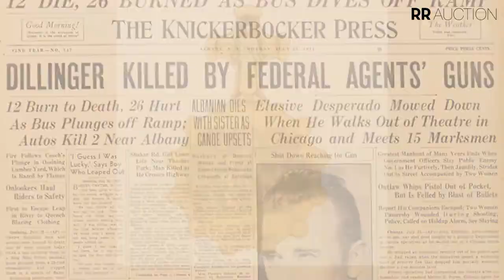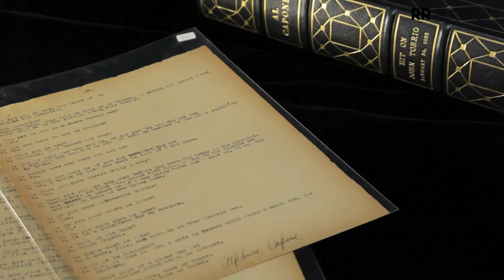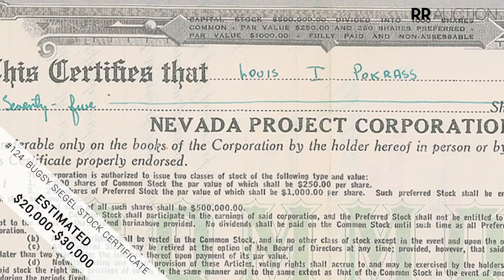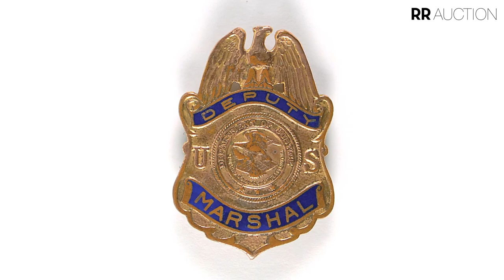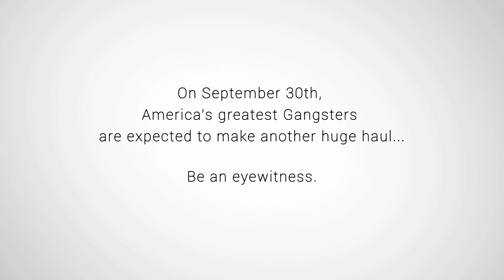Gangsters, Outlaws and Lawmen from RR Auction, Live Sept 30, 2012 (Part 2 of Video Preview)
We invite you to attend this live auction which will be held at the Crowne Plaza Hotel in Nashua, NH beginning at 10 am on September 30th, 2012

If you are unable to attend in person, phone service and online bidding will be available